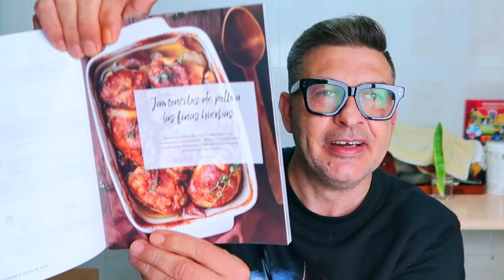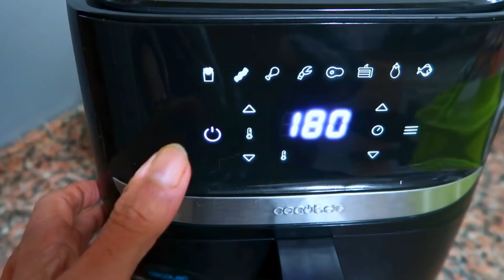FREIDORA SIN ACEITE CECOTEC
En el video de hoy os traemos una colaboración de la freidora Cecofry advance 5000 black

VENDEDOR DE OLLA GM:
FRAN telfono: 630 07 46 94
Freidora Cecofry advance 5000
DECIRLE QUE VAIS DE NUESTRA PARTE  jejeje

MASAJEADOR DE HOMBROS NAIPO
CÓDIGO DE CUPÓN: NDY52GHU
Non-profit, educational or personal use tips the balance in favor of fair use Copyright Disclaimer Under Section 107 of the Copyright Act 1976, allowance is made for "fair use" for purposes such as criticism, comment, news reporting, teaching, scholarship, and research.